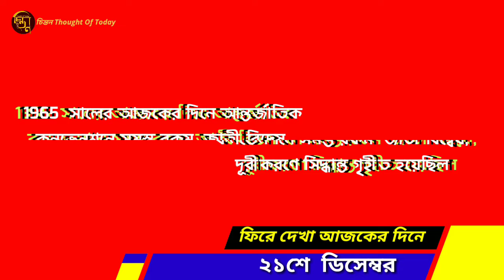ফিরে দেখা ২১ শে ডিসেম্বর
ফিরে দেখা আজকের দিনে